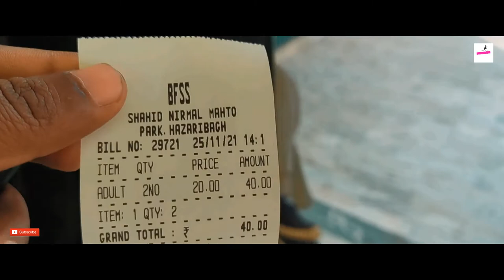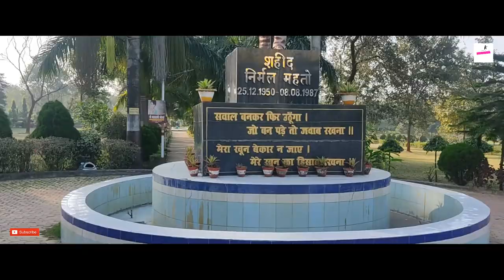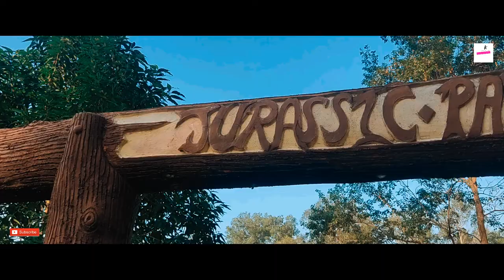DINOSAUR PARK AT HAZARIBAGH | NIRMAL MAHTO PARK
THIS IS MY NEW VIDEO HOPE YOU LIKE IT IN THIS VIDEO I SHOW YOU NIRMAL MAHTO PARK

SOME LINK OF RESENT VIDEO:-

We Do not Wish to make any Commercial Use of this & Intended to Showcase the Creativity Of the Artist Involved.* *The original Copyright(s) is (arejio) Solely owned by the Companies/Original-Artist(s)/Record-label(s).All the contents are intended to Showcase the creativity of the artist involved and are strictly done for promotional purposes.* *DISCLAIMER: As per 3rd Section of Fair use guidelines Borrowing small bits of material from an original work is more likely to be considered fair use.
@Manoj Dey  @Saurav Joshi Vlogs  @Flying Beast